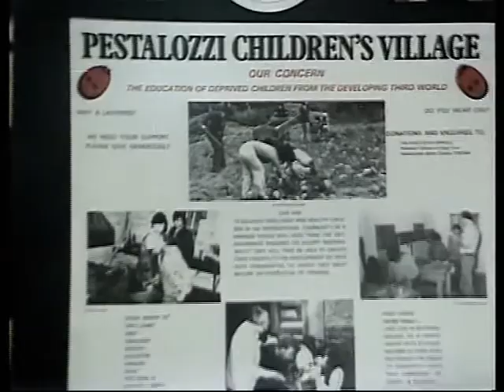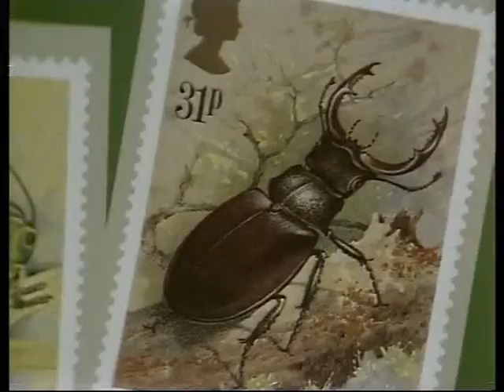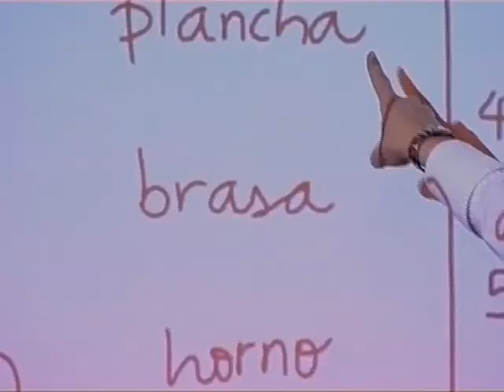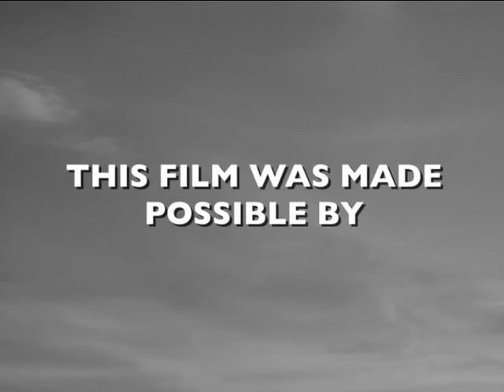Pestalozzi: 50 Years in East Sussex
The Pestalozzi Archive Project (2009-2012) celebrates the 50th anniversary of the Pestalozzi International Village Trust. The Heritage Lottery Fund awarded us a grant, enabling us to preserve the legacy of Pestalozzi in East Sussex and its involvement with the local community. This video pulls together archive footage from the last 50 years.